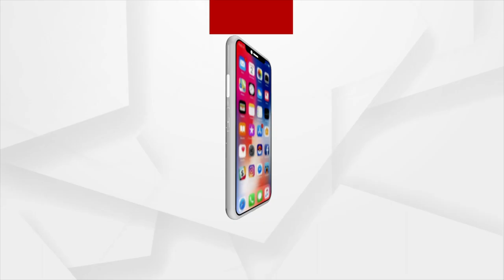Six Pack Tummy of 53 Year old Granny is envy of Youths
Six Pack Tummy of 53 Year old Granny, Andrea Sunshine from London is envy of Youths.